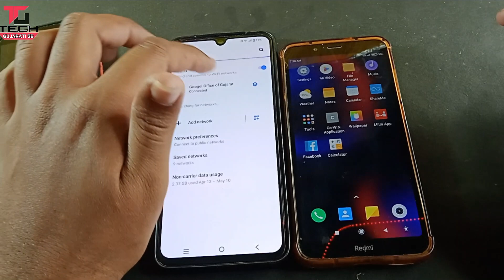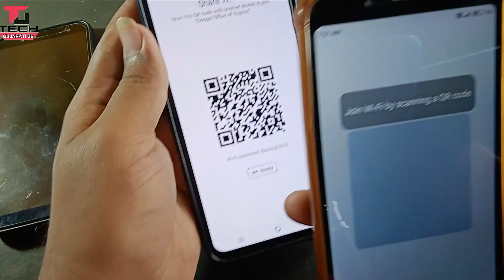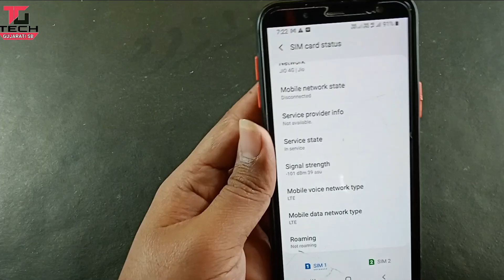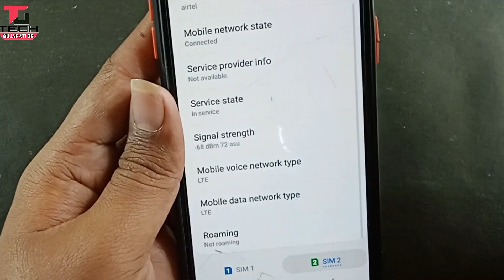ઈન્ટરનેટ બટન ની 2 New Hacks જે તમને નથી ખબર | Most Amazing Intelnet 2 Tricks by Tech Gujarati SB